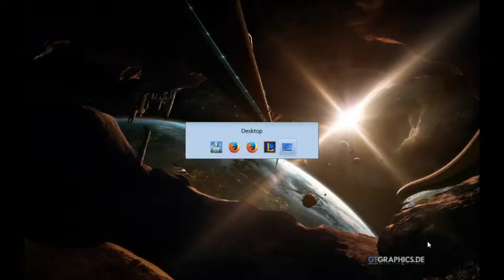ARAM and chill\Cities: Skylines (Part 1)